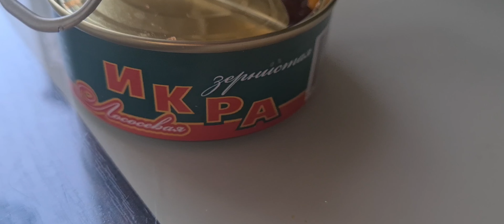ВЛОГ | 🙄ЧТО вчера БЫЛО? ПРИПОДНИМЕМ Занавес | НОВЫЙ ГОД С КОШМАРОВ?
Новый год начался как то не очень.
Об этом и Рассказываю.

Всем привет❤️, меня зовут Анна,
мне 45😉, я мама троих деток, им 25, 5 и 3.
С нами не скучно!
Присоединяйтесь к нашей жизни! 💃
Сериал в режиме реального времени без монтажа!
Неожиданные повороты Вам гарантированы!
Распаковка, учёба, покупка, закупки, уборка иногда, дети, дети, дети. И я🙂
Мы будем всегда с Вами рядом!